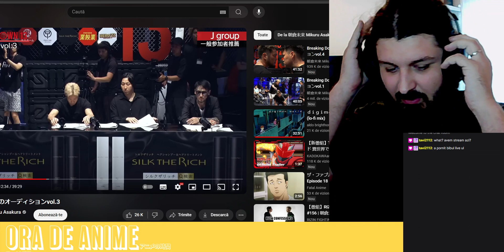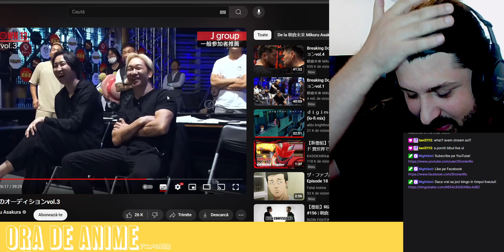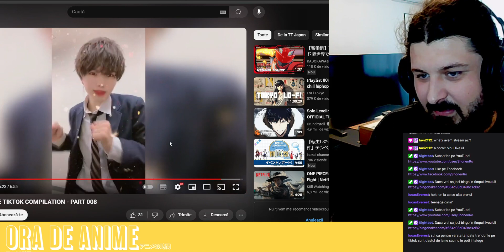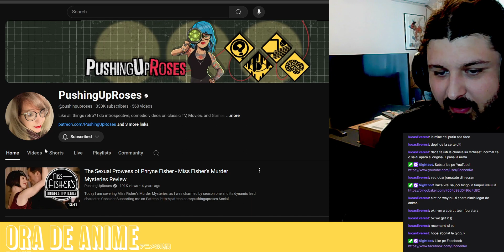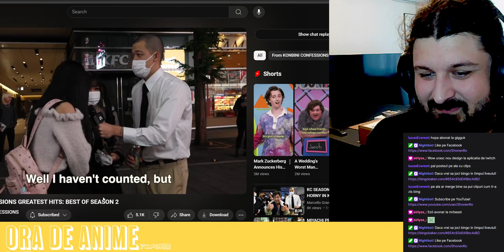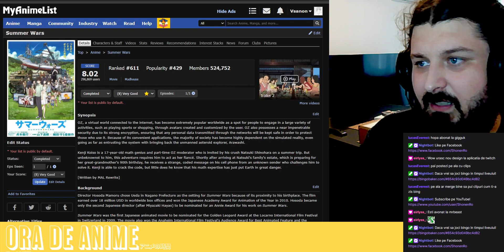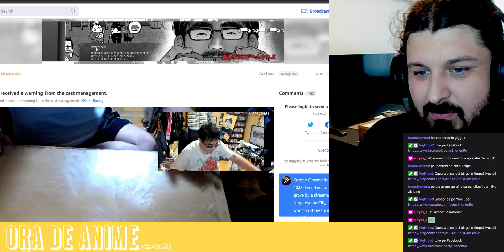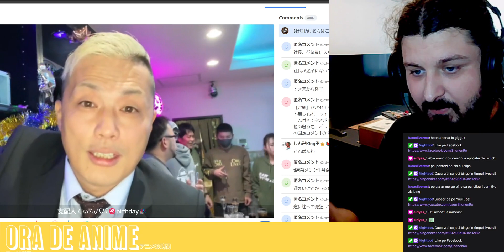La ce ma uit pe YouTube?+REACTIE la TIK TOK-uri, Lupte, Reclame si Livestreamuri JAPONEZE.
Bun venit dragii mei la Ora de Anime. Eu sunt Raul, un alt fan anime care vorbeste prea mult despre anime. Si azi la Ora de Anime Reactie la La ce ma uit pe YouTube?+REACTIE la TIK TOK-uri, Lupte, Reclame si Livestreamuri JAPONEZE. Pe data viitoare.

Chapters:
00:00:00 Intro
00:00:11 Ora de Anime Intro